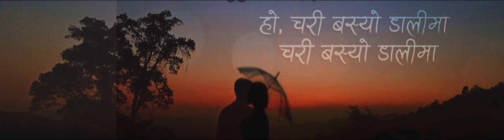Ä 💕Chadera badaima kaha maya lyrics song🌸 Nepali 💕 ❤️@ ?